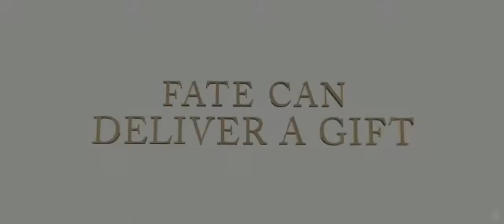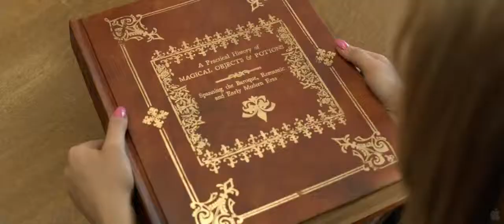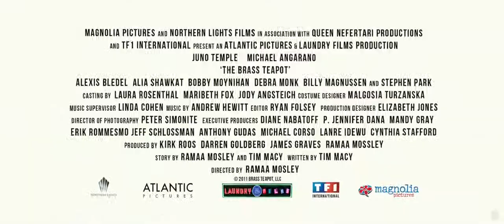The Brass Teapot 2013) Official trailer [HD 1080]